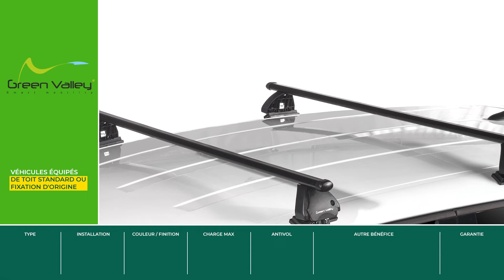FEU VERT - VLV Barres de toit 2024 #01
Une réalisation EO Be Creative

Nous accompagnons Feu Vert sur une infinité de besoins en video marketing, donc les Vidéos sur le Lieu de Vente (VLV).

Elles sont diffusées sur les réseaux écrans dont sont dotés l'intégralité des centre pour mieux renseigner les client et parfaire leur expérience d'achat via le merchandising.

Année de production : 2024
Thème, format : automobile, enseigne spécialisée, VLV, merchandising